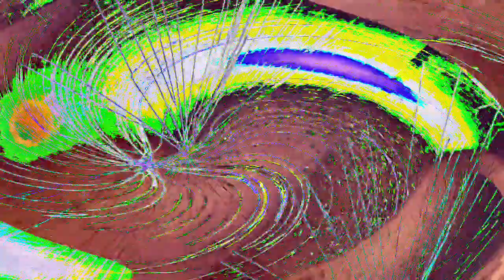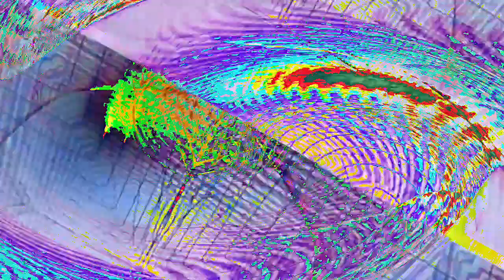[EPILEPSY WARNING] Movie 23 01 10 07h25m29s *Photosensitivity Warning*